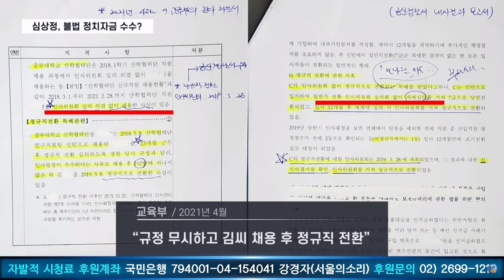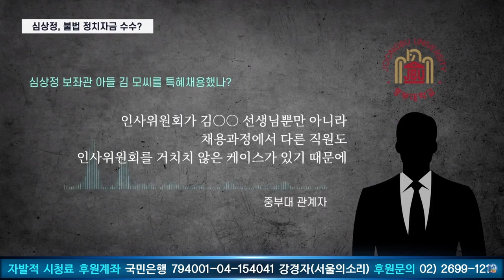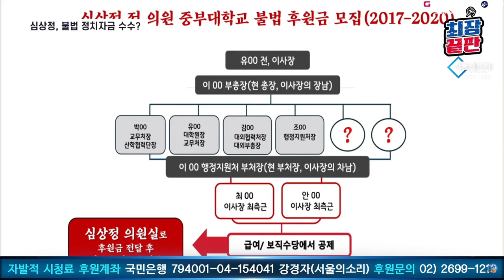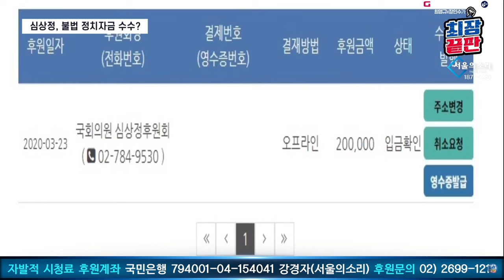심상정, 불법 정치자금 수수? [검사의 나라 "캐비닛"-1]